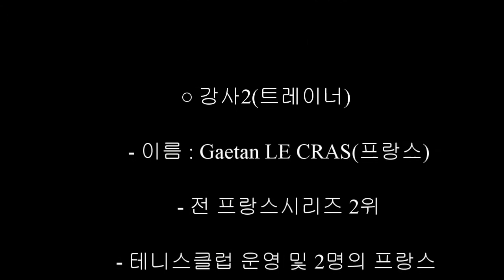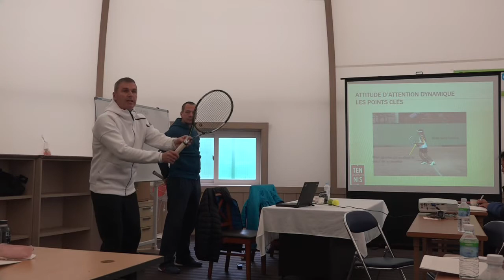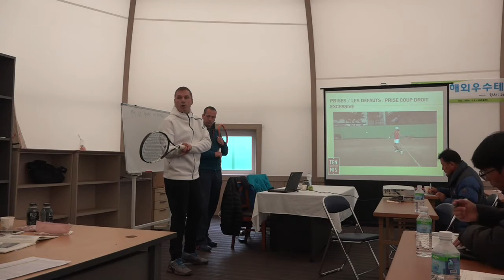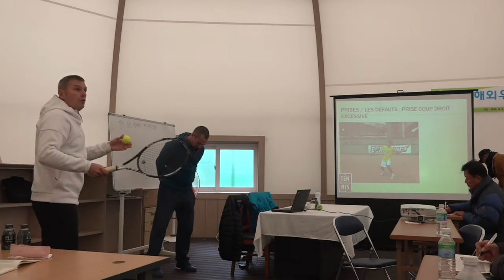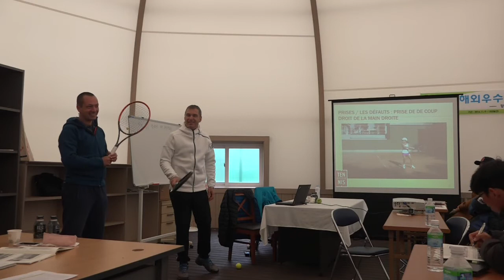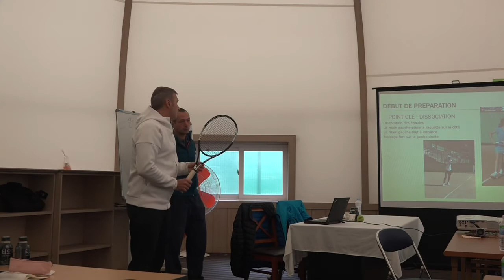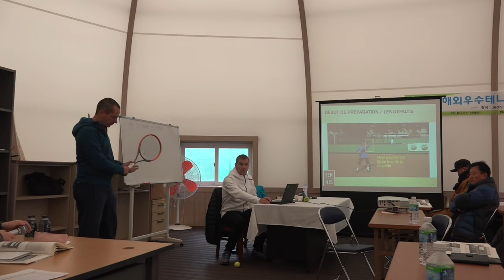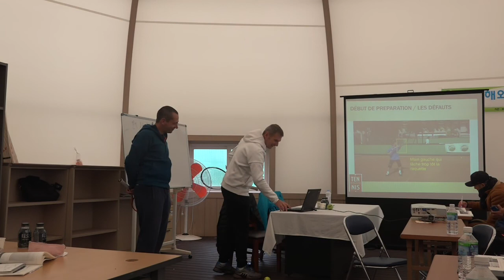2016 해외우수지도자 초청 강습회 1회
대한테니스협회 2016 해외우수지도자 초청 강습회 1회